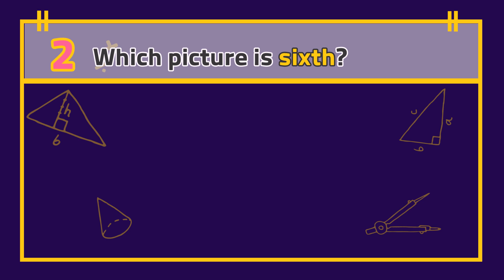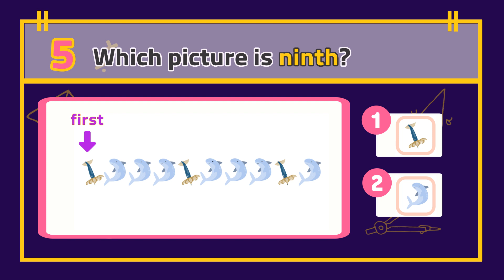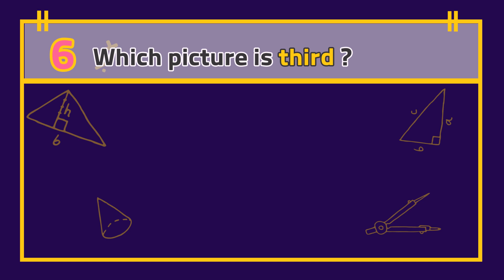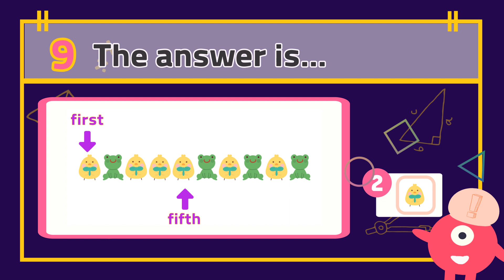Counting up to 10 #4 | Ordinal numbers questions | Preschool & Kindergarten Math Quizzes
Which picture is second? Or which picture is ninth?
(ordinal numbers in English up to 10)